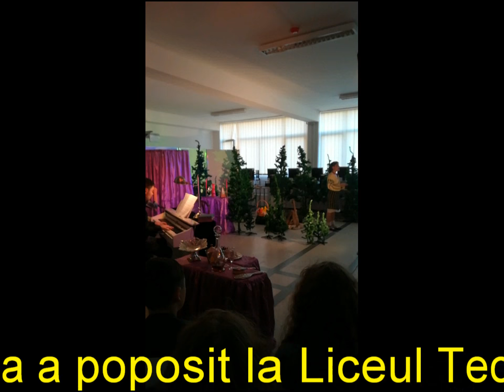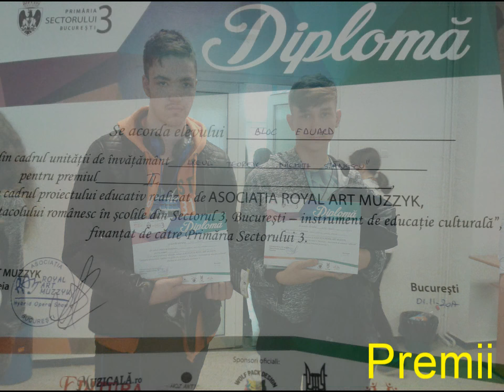scoala altfel teatru